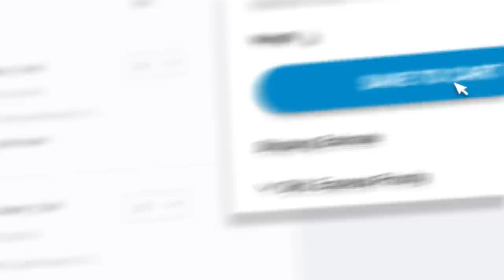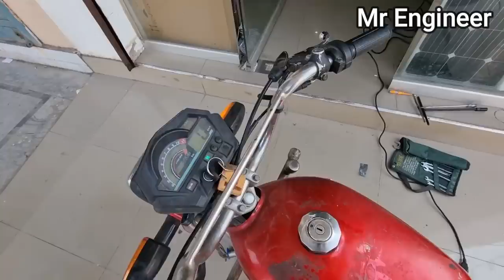DIY Make Bike Battery | Life time Bike Battery | How To Make Li-ion Battery Pack For Bike | JLCPCB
Complete Battery Parts
18650 Battery Holder
Spot Welding Pen
3S 40A BMS

DIY Make Bike Battery | Lifetime Bike Battery | How To Make Li-ion Battery Pack For Bike
hi, guys in today's video we will show you the best battery for your bike. in today's video, we will make a DIY Battery For Life Time.

So in this video you also learn about How to make a li-ion battery pack for your bike, there are many types of battery are available in the Pakistani market like lead-acid battery dry battery tall tubular battery, etc,

and also to many manufacturers in the local market like AGS Battery, Exide Battery, Force Battery, Hyundai Battery, Etc But our DIY Battery is one of the best batteries for your bike hope you really like this video if yes please don't forget to like share and subscribe.

Haier Dc Inverter Ac Ampere Testing! How many units Consume Haier Ups Ac